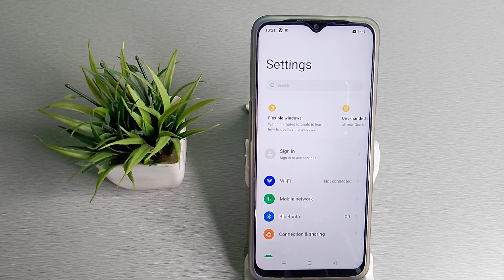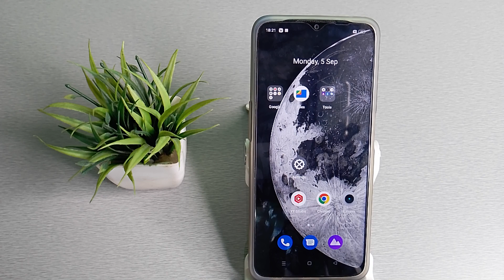How to fix keyboard problem in realme narzo 50 5g mobile | mobile Settings use kaise karen